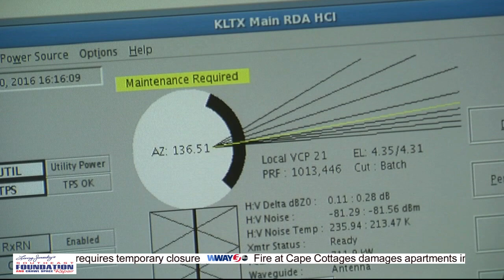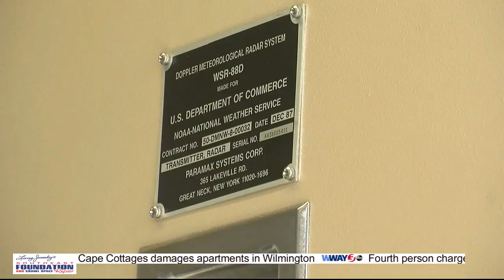National Weather Service reconsiders Doppler radar relocation in Shallotte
Continuing with North Carolina's annual Severe Weather Preparedness Week, the National Weather Service now thinking twice about considering a multi-million-dollar project to move the Doppler radar in Shallotte